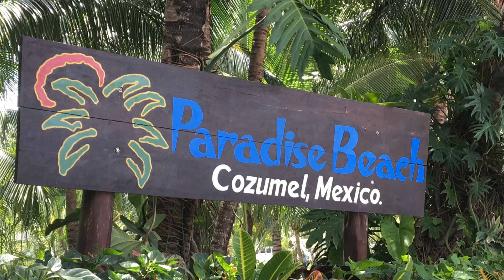VACATION IN MEXICO 🇲🇽🌴💦🖤